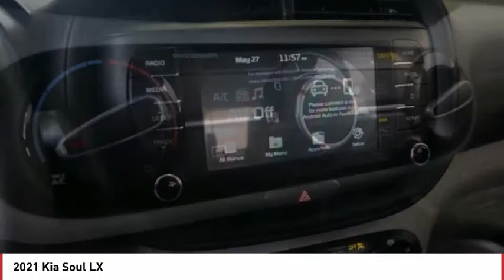2021 Kia Soul Greenwood Village CO X7020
Arapahoe Kia
9400 E Arapaphoe Rd

Mars Orange 2021 Kia Soul LX FWD IVT4D Hatchback 2.0L I4 MPI DOHC 16V LEV3-ULEV125 147hp28/33 City/Highway MPG Price includes $699 D&H Fee, and all applicable rebates some customers may not qualify for all. See dealer for details.: $1500 - Kia Customer Cash. Exp. 09/30/2020